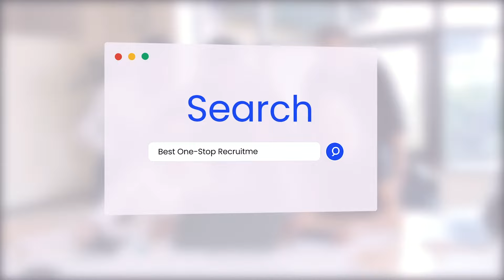Welcome to Bridge | The One Stop Job Portal for your dream job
Hi,
Today my video is about Welcome to Bridge | The One Stop Job Portal for your dream job
Ready to take your career to the next level? Bridge provides curated tips and advice to help you land your next dream job!